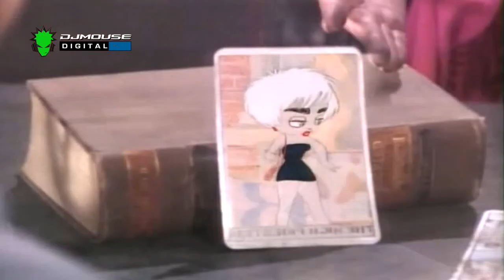DJMouse ft. Madonna / Who's that girl / RMX 2016